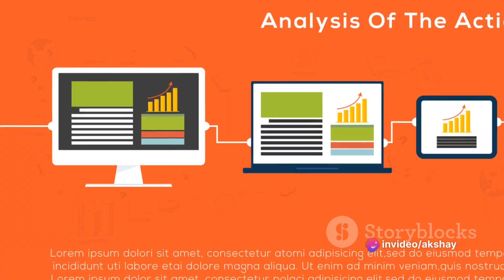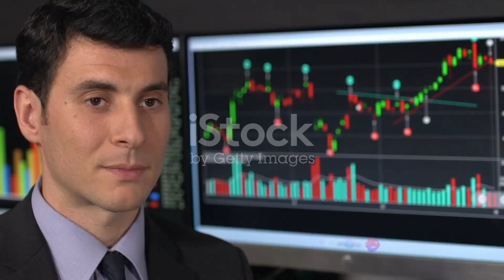SIH:1356 Sentiment Analysis of Incoming calls on helpdesk